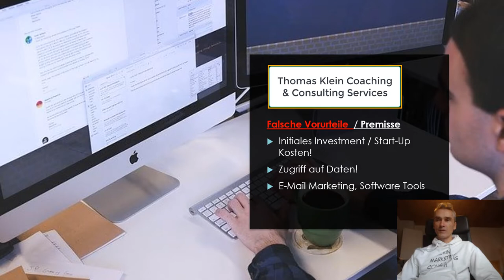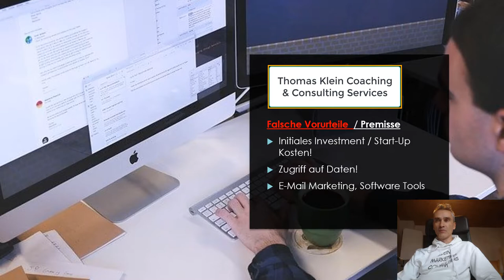Der einfachste Weg in die Selbstständigkeit 🙂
Ich nutze dieses Marketing Tool bei mir und meinen Kunden sehr erfolgreich: 🎯 Meine E-Mail Marketing Software Zeit Stempel: 03:45 Vorurteile, Falsche Annahmen beim Thema Selbstständigkeit
07:16 ▶  B2C vs. B2B, Wer ist dein Kunde?
12:20 ▶ Wie kommst du an die Kunden ran? - Kundenkontaktdaten etc
15:15  ▶▶ Welche Business, Sales & Marketing Tools geben dir den Kickstart?